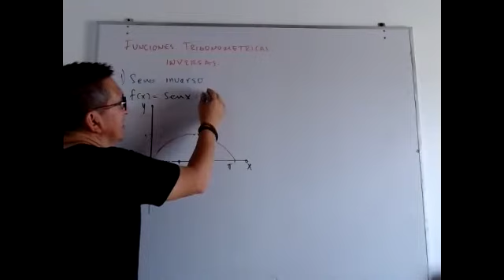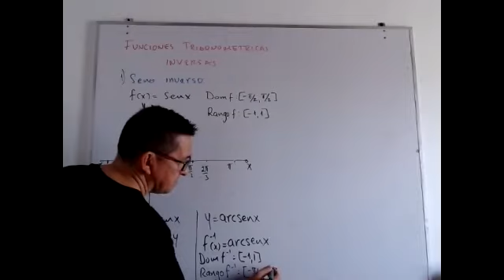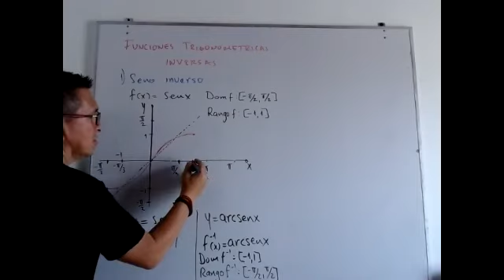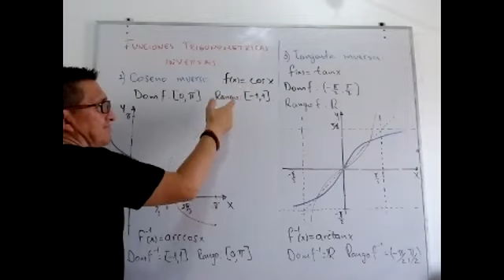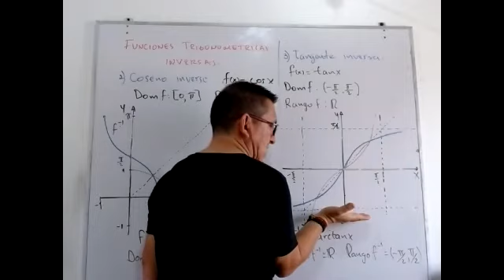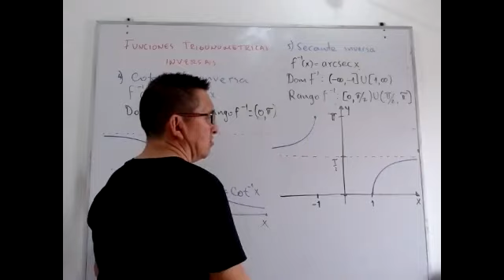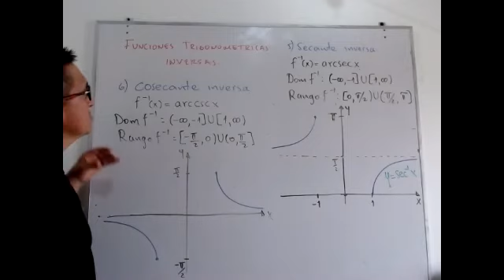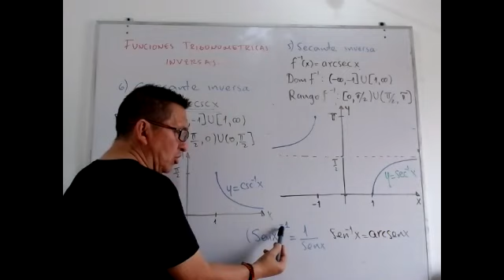CAL 1: FUNCIONES TRIGONOMÉTRICAS INVERSAS